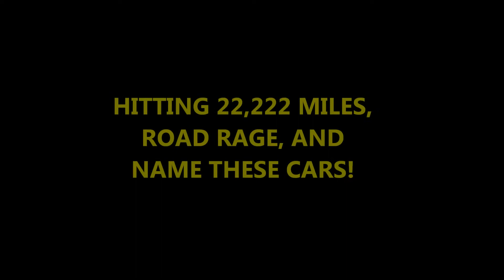22,222 Miles, RoAd RaGe, Name these Cars!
Had a crazy storm last night check out my video I posted last night, took the bike to work today it is beautiful out! So beautiful I would love to put my... well nvm I'm not going to go there! I hit 22,222 miles on my odometer today, and I saw an awesome classic chevy step side truck! OH AND IF YOU DON'T USE BLINKER SCREWWWWWWW YOU!